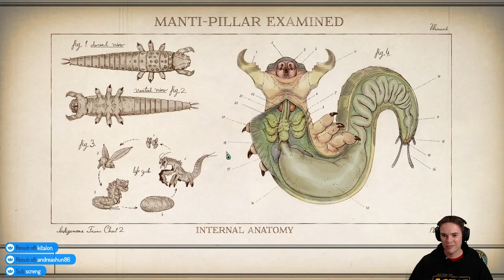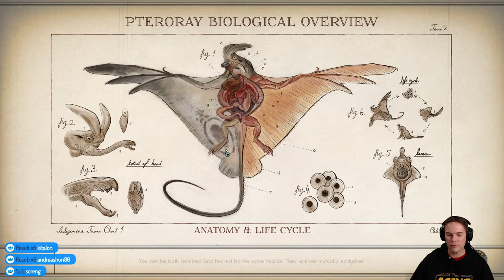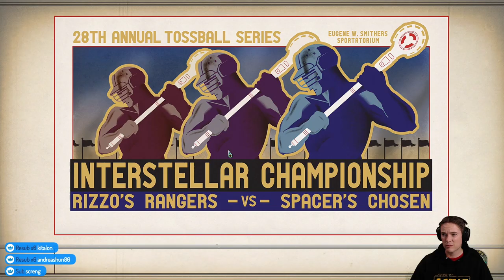Let's Play The Outer Worlds - Part 10 - Vicar Max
The Outer Worlds is an amazing sci-fi RPG with a definite "Firefly" feel to it. Join me for my full Outer worlds playthrough as we adventure on newly colonised planets at the edge of space. Lost in transit while on a colonist ship bound for the furthest edge of the galaxy, you awake decades later only to find yourself in the midst of a deep conspiracy threatening to destroy the Halcyon colony. As you explore the furthest reaches of space and encounter various factions, all vying for power, the character you decide to become will determine how this player-driven story unfolds. In the corporate equation for the colony, you are the unplanned variable.